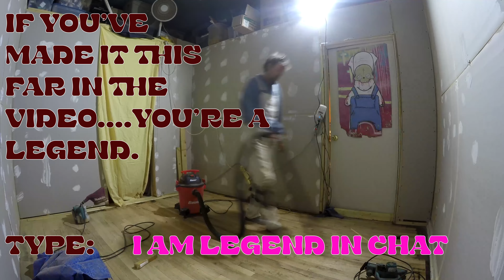Time-Lapse Studio Build (Long Version) Part 1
Thanks for showing up for Time-Lapse Studio Build Part 1